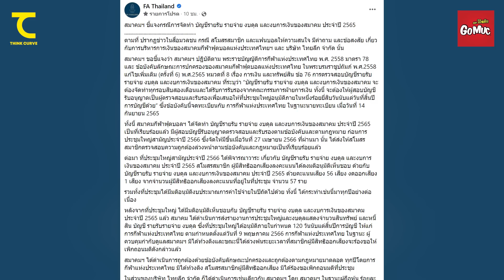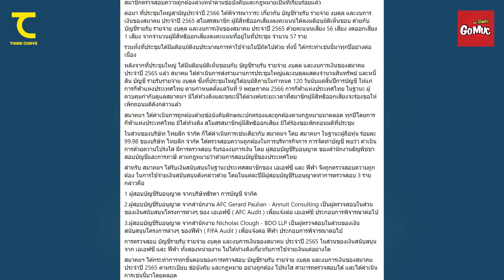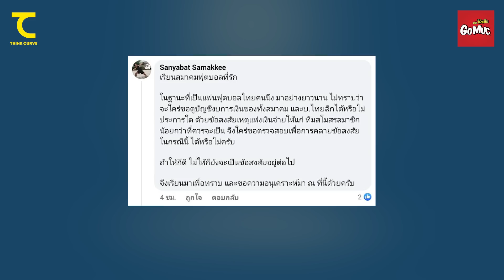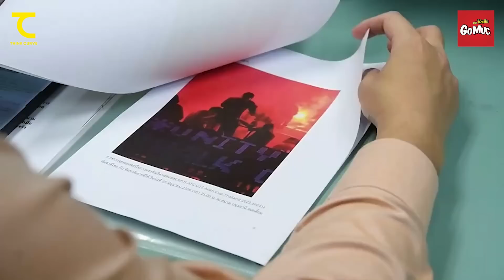กกท. ถาม 300 ล้าน ไม่ช่วยบอลไทย? ชะลอจ่ายอัดฉีดมีเหตุ? สุพรไป สรรวัชญ์ ธนวัฒน์ มา? : คิดไซด์โค้ง